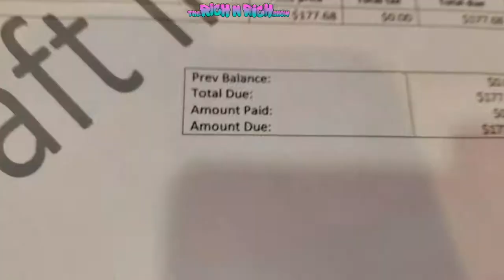OUR PUG CAN FLY **RICH N RICH VLOGS1**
THIS VLOG IS ABOUT OUR PET PUG ...THAT CAN FLY.😜

He will be traveling to Boston. So we had to make sure he was flight ready and healthy .VLOG1

--AZZA---
I.G. : @a.richnrich
TWITTER. : @arichnrich
FACEBOOK. : The Rich n Rich Show

--COREE--
I.G. @c.richnrich
TWITTER. @crichnrich

MUST WATCH "ADDICTED TO JADEN SMITH "